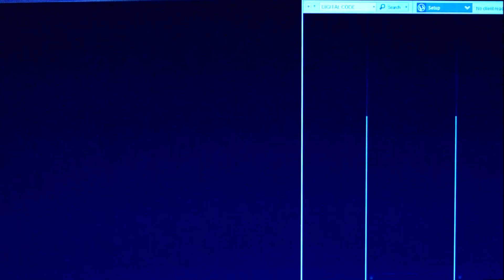SAIU A DATA DE LANÇAMENTO DO UPDATE 17 DO BLOX FRUITS! ‹ Drankao ›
● HOJE SAIU A DATA DO UPDATE 17 do BLOX FRUITS!!

🔥 Vídeos todos os dias às: 12h,18h, 22h.

00:00 : Salve Rapaziada!
00:05 : Deixa o seu Gostei e Se Inscreva no Canal!

SAIU DATA DO UPDATE 17 DO BLOX FRUITS !
UPDATE 17 NO BLOX FRUITS FOI CONFIRMADO!! *ATUALIZAÇÃO*
❄️NATAL!! NOVA ATUALIZAÇÃO do BLOX FRUITS 17 *GEAR 4, OPE OPE e DOUGH DESPERTADA*!!